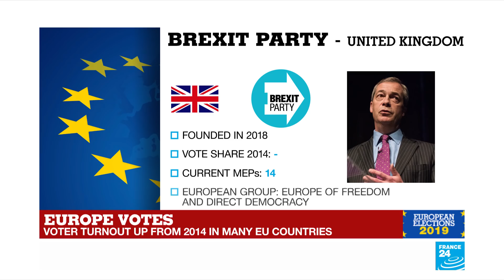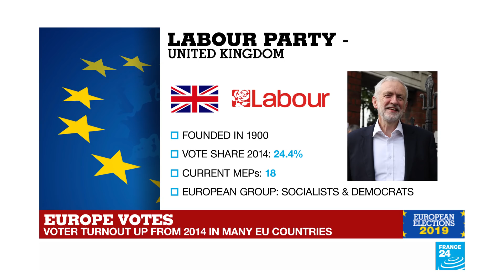Brexit Party dominates EU Elections in the UK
Luke Brown has more on the Brexit Party's victory.